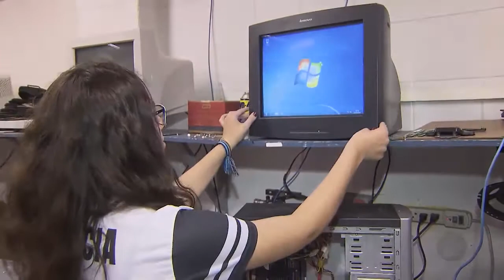Alunos de Etec transformam lixo eletrônico em computadores que são doados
Alunos da Escola Técnica Estadual, Etec, de Marília participam de um projeto que transforma lixo eletrônico em computador. Depois que os equipamentos estão prontos, eles são doados para entidades carentes.